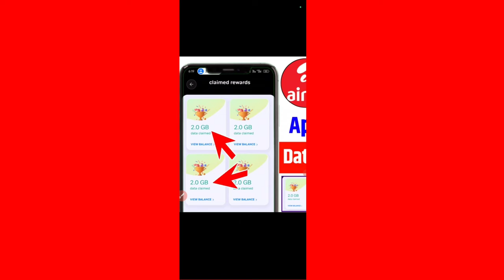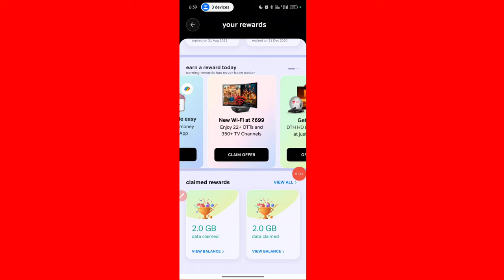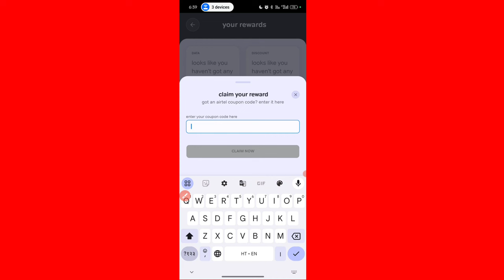Airtel Coupon Code Kaise Pata Kare | Airtel Thanks App Se Coupon Code Kaise